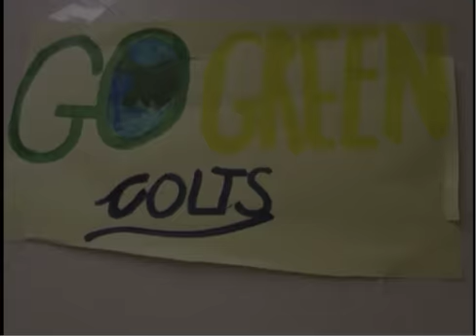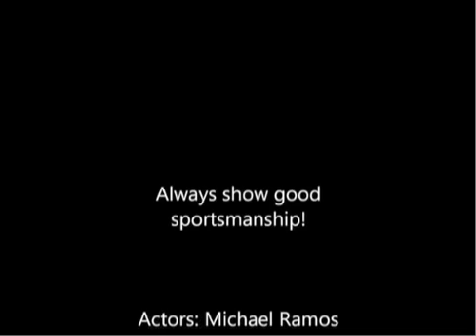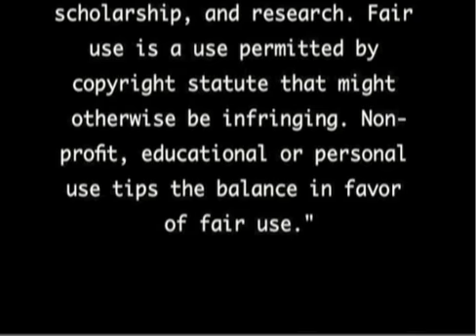Tues 4 Feb 2014